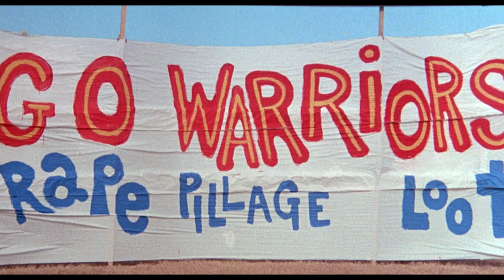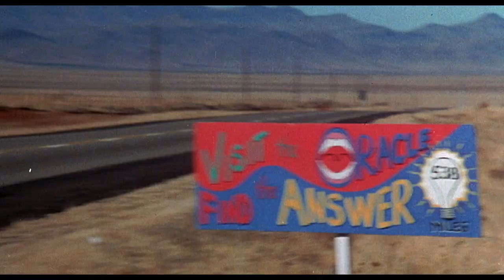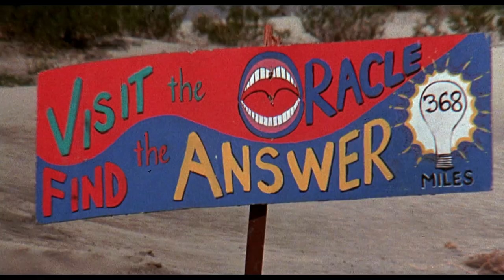Gas-s-s-s (1970) - Trailer HD 1080p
Gas-s-s-s (also known as Gas! or It Became Necessary to Destroy the World in Order to Save It) is a 1970 post-apocalyptic black comedy film produced and released by American International Pictures.

It was producer Roger Corman's final film for AIP, after a long association. He was unhappy because AIP made several cuts to the film without his approval, including the removal of the final shot in which God comments on the action — a shot Corman regarded as one of the greatest he had made in his life.

The movie is a post-apocalyptic dark comedy, about survivors of an accidental military gas leak involving an experimental agent that kills everyone on Earth over the age of 25. (A cartoon title sequence shows a John Wayne-esque Army General announcing — and denouncing — the "accident"; the story picks up after the victims have died.)

The lead characters, Coel and Cilla, are played by Robert Corff and Elaine Giftos, and the cast features Ben Vereen, Cindy Williams, Bud Cort and Talia Shire (credited as "Tally Coppola") in early roles. Country Joe McDonald makes an appearance, as spokesman "AM Radio".